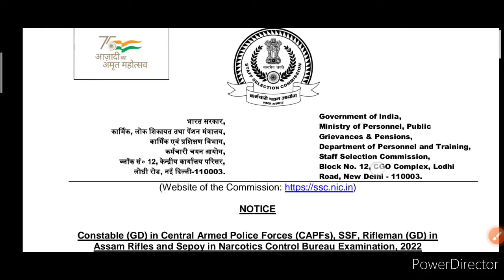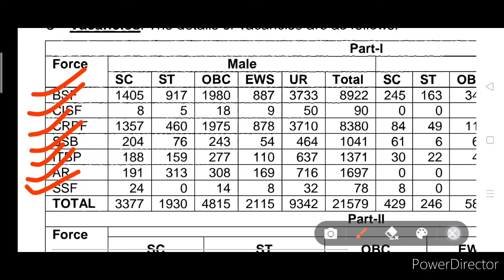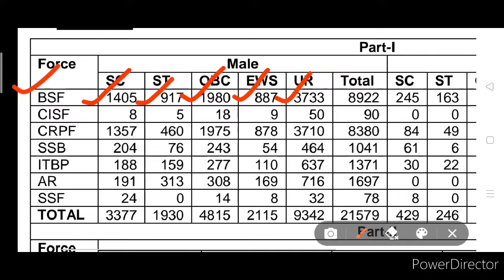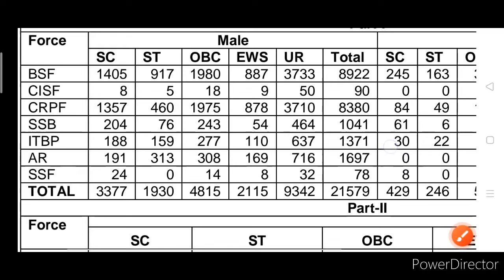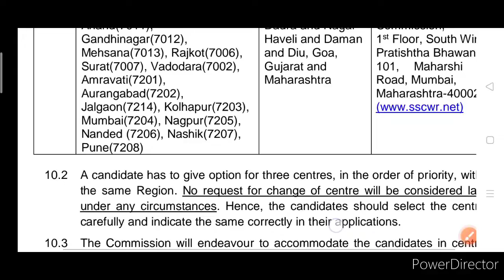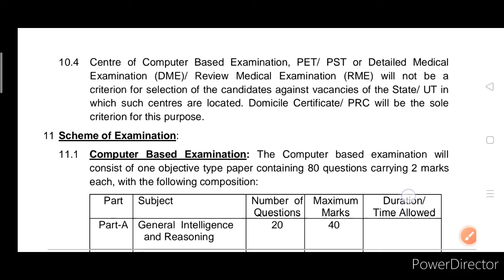🔥Good News🔥 SSC GD Recruitment 2023 Apply Online Start // ssc gd new vacancy 2022-23